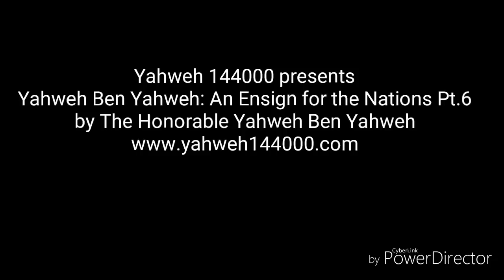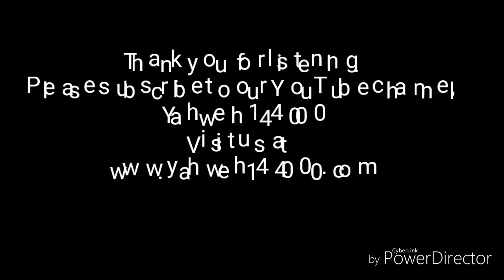An Ensign for the Nations Pt. 6